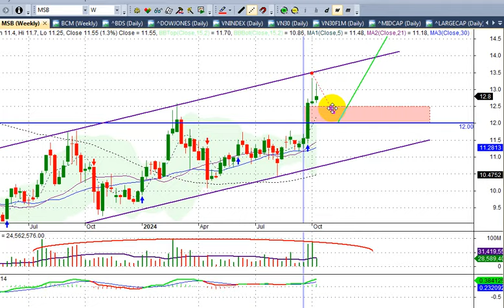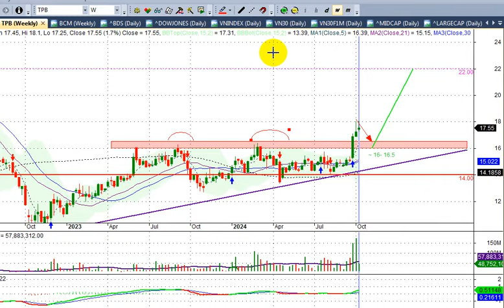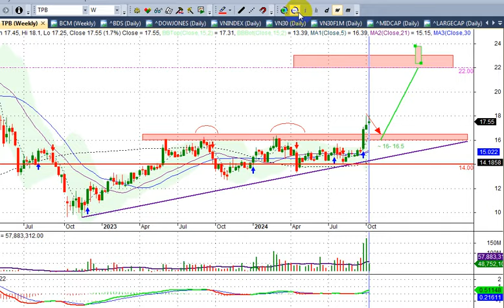mbb vpb tcb msb... Phân tích xu hướng nhóm bank việc br 1300 | Hunglechungkhoan